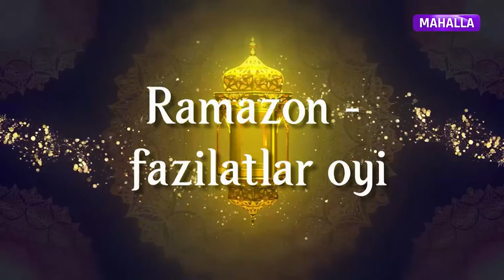"Рамазон - фазилатлар ойи". 7-сон. Илм фазилати ҳақида.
"Рамазон - фазилатлар ойи" ушбу сонида Тошкент шаҳридаги "Холид ибн-Валид" жоме масжиди имом-хатиби Исроилжон Исмоилов меҳмон бўлди ва илм фазилати, Қуръони карим сура ҳамда оятлари ҳақида сўз борган.